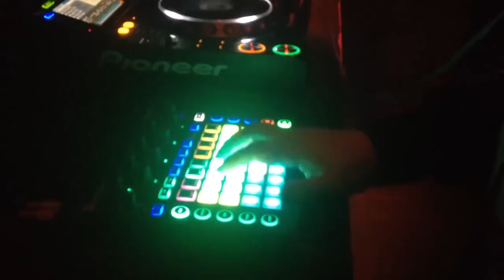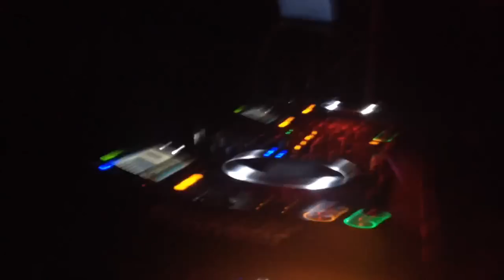Phil K DJ ing with Novation Circuit and 2 X CDJ 2000's @ Slomotion Social Club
This is my first go, nothing planned, no presets, all off the cuff, manual beat syncing no MIDI...nothing that groundbreaking at this stage but more of a proof of concept than anything,  but I now have a very clear picture where i'll be taking this over the next few months.